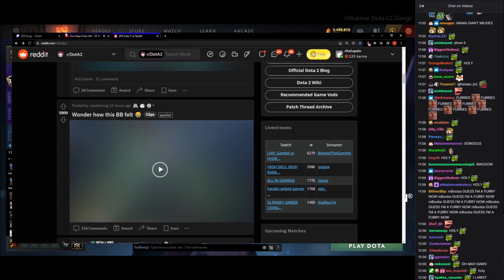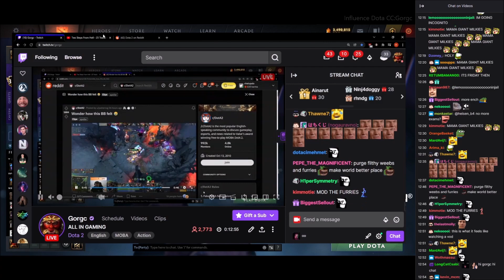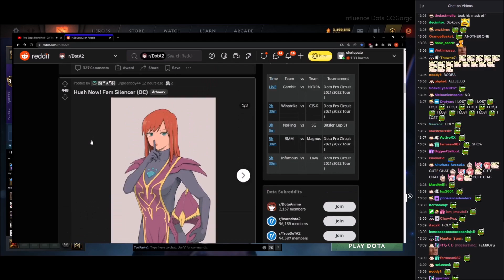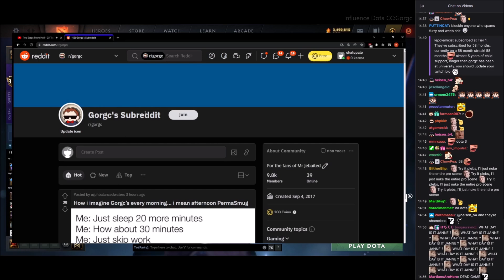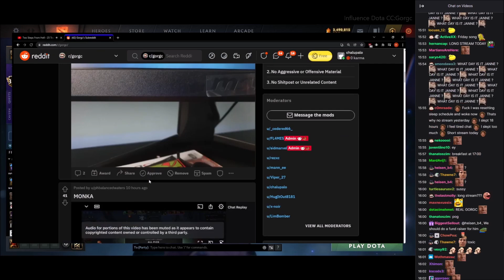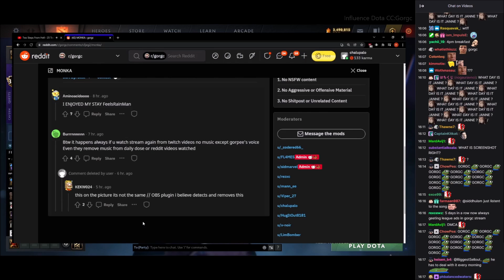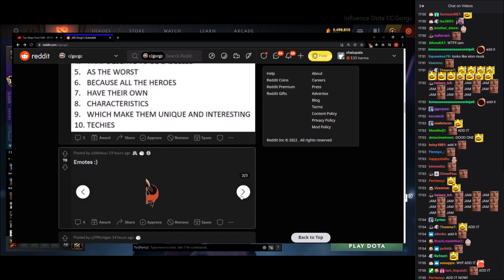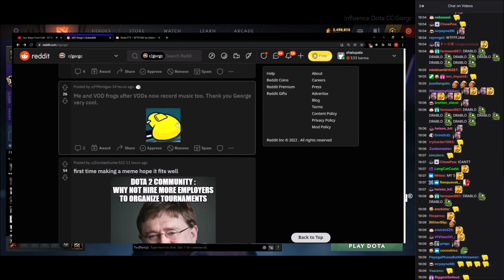Gorgc Is Grumpy😾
0:00 Intro
1:09 Society
1:26 Enchantress MiLady
1:51 BB LUL
2:51 Fem Siliencer Lady
3:07 Another BB
4:05 Sure Gabe
4:27 Own Dota
4:53 Just Skip Work
5:40 Gorgc S EA
5:56 Copyright Monka
7:03 idk Meme
7:23 Wrost Heros
7:33 Emotes
9:10 Just Hire More
9:22 What Play
9:47 Yesterday Game
10:14 Latest Videos Playlist & Video Cards
Welcome to Influence Dota YouTube channel, supported by Gorgc. Expect Dota News, Drama, Reddit Reviews & Dota Highlights. Soon, I will get Adobe Premiere Pro or Final Cut Pro. Videos will get better soon. Many thanks to my Viewers, Subscribers, Gorgc and Twinshine for supporting me.💛
→Source